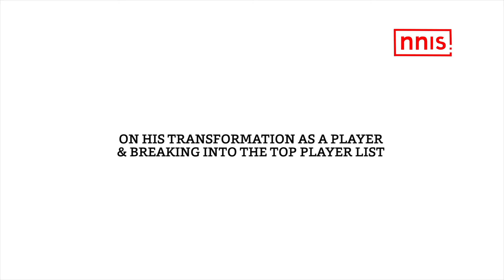Axelsen Hopes To Peak At The Right Time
Viktor Axelsen, the Danish World No.4, who is in India for the India Open, was at his best at the All England Championships as he ended runner-up after a superb batter with World No.1 Kento Momota in the summit clash.  His next goal is the World Championships, where he hopes to peak again at the right time, suggesting there is still a long way to go for him.